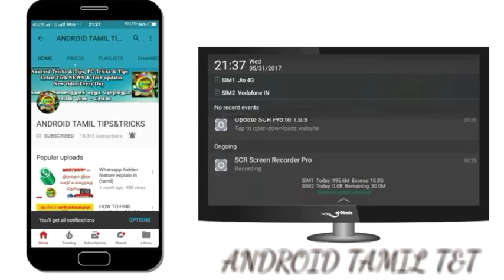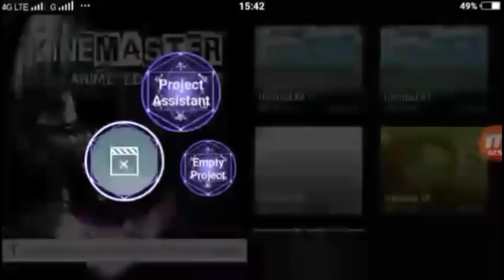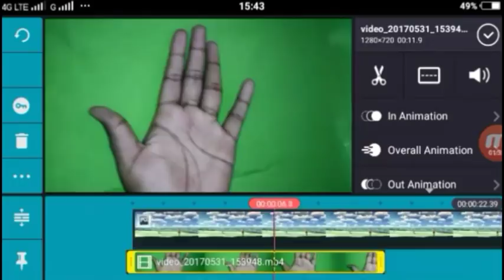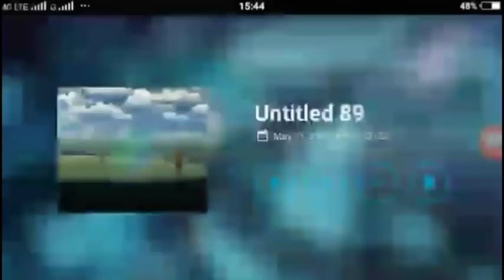How to change your video backgrounds?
How to change your video backgrounds an android mobile if u once record your video an screen green background you can easily change your videos background using Android application

Mobile reviews